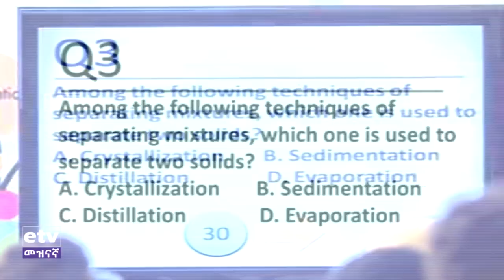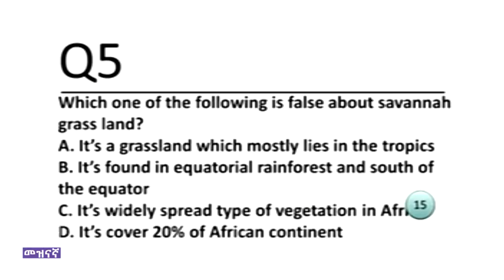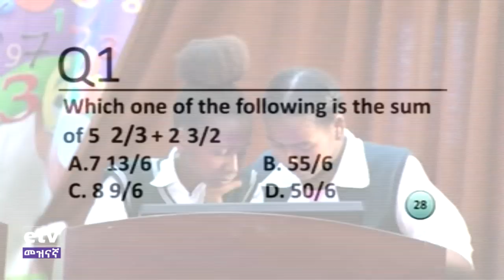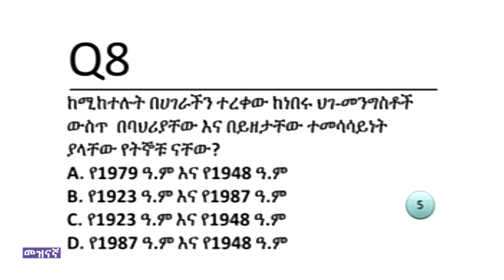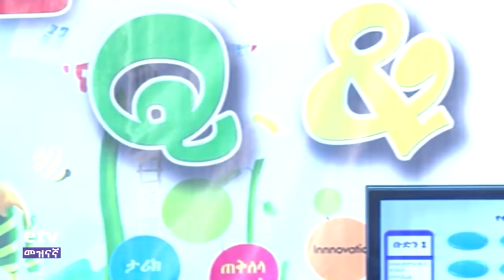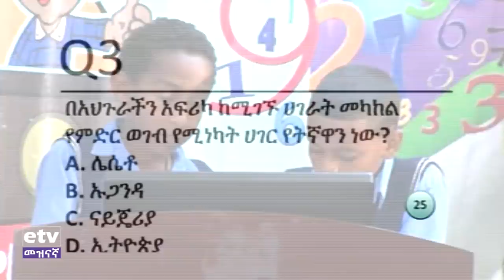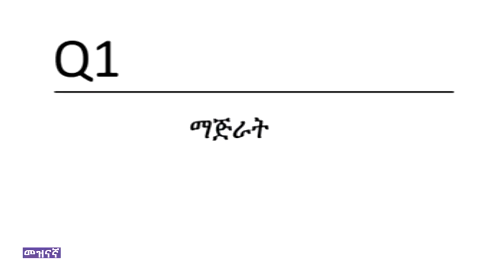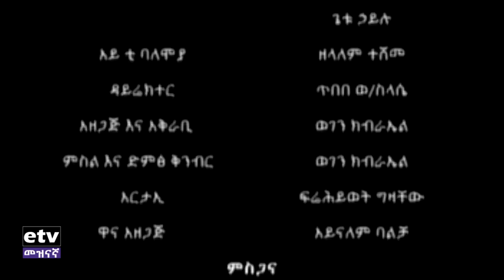etv ቀለም የተማሪዎቸሀ ጥያቄ እና መልስ ……ሚያዝያ 26/2011 ዓ.ም፡